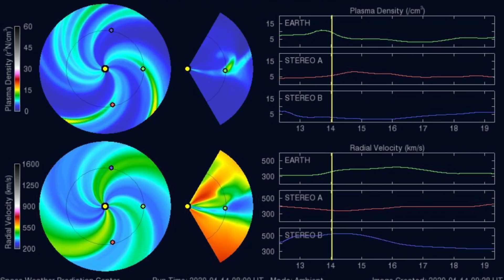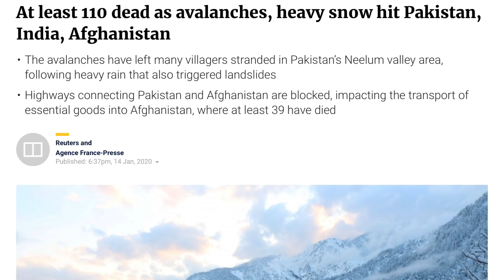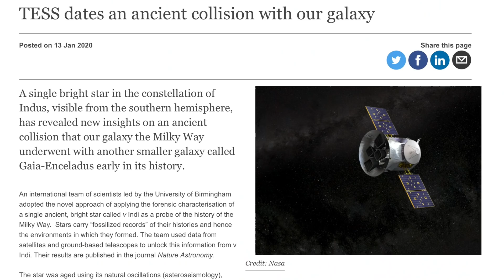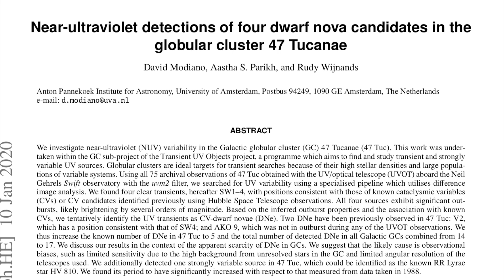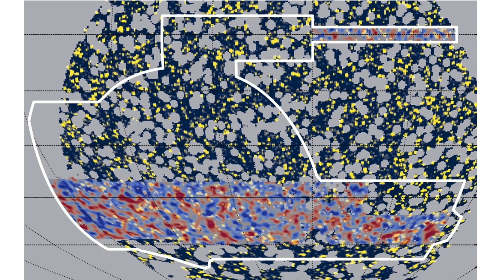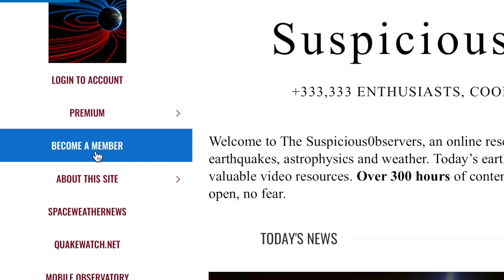CME from the Sun, 4 New Nova, Methane Oops | S0 News Jan.14.2020